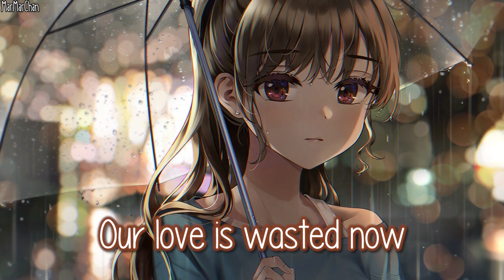Nightcore - Simple || Lyrics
• Caroline - Simple

▶ PLEASE READ!